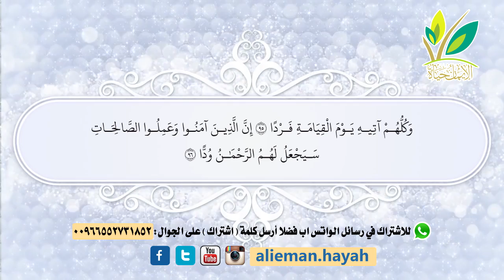ذلكم الله 80